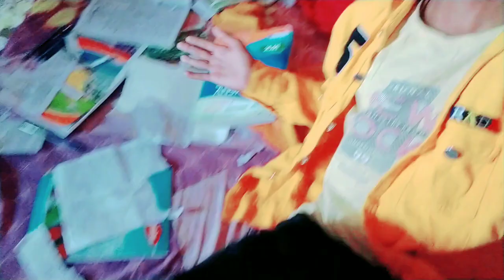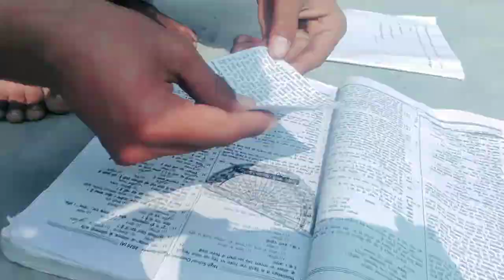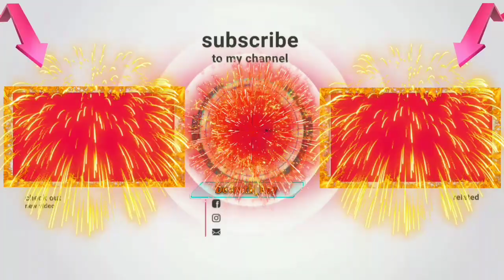Accident Vlogs | Vlogs Accident Car | Dalsingsarai accident car / Funny Accident Car | News Vlogs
{::::::::::🤩स्वागत है आपको हमारा इस वीडियो में🤩::::::::::}

ST JOSEPH'S Public School Dalsingsarai, Samastipur (Bihar) परीक्षाओं के केंद्र के रुप में एक जाना माना विद्यालय है। इस वीडियो में यहाँ तक सहजता से पहुँचने का मार्ग विवरण प्रस्तुत किया गया है।

Keyboard tags__
Dalsingsarai
DalsingsaraiSTJOSEPHS
Dalsingsarai ST JOSEPH S
ST JOSEPH S Dalsingsarai
ST JOSEPH S
ST JOSEPH S Public School
Public School ST JOSEPH S
DalsingsaraiHouse
Dalsingsarai new House
Dalsingsarai exam House
Dalsingsarai exam
Dalsingsarai house vlogs
Dalsingsarai vlog
House
Dalsingsarai accident car video
Dalsingsarai accident car
new House
Dalsingsarai एक्सीडेंट कार
accident car
accident
accident car video
accident car Dalsingsarai
news, breaking news
WAR, The Sun, news
news
news, breaking
WAR
Dalsingsarai accident car vlogs
vlogs accident car
accident vlogs
vlogs accident
vlogs House
frist House
Dalsingsarai new vlogger
Dalsingsarai kuchh khas jagah
Dalsingsaraivlogs
Dalsingharai new Vlog
Dalsingh Sarai station
Dalsingsarai Bajar
Dalsingh Sarai mat
Dalsingsarai School
Dalsingsarai college
Dalsingsarai tip
Dalsingh Sarai Bazar
Dalsingsarai ground
Dalsingsaraiai new station
DDalsingh Sarai dalsingh Sarai
Dalsingh Sarai Jabardast jagah
Dalsingsarai long
Dalsingsarai location
Dalsingsarai Kaise Jaaye
Dalsingh Sarai road
Dalsingsarai Jabardast Bajar
Bajar dalsingsarai
Dalsingsarai joshpuri
Dalsingsarai Lotus Public School
Dalsingsarai Ganpati Priya middle school
Dalsingsarai Ashok Nagar
Ashok Nagar dalsingsarai
Ganpati Priya middle school dalsingsarai
Dalsingsarai long drive
Long drive dalsingsarai
Dalsingh Sarai station train
Dalsingh Sarai train
DDalsingh Sarai kahan train station hai
Dalsingh Sarai Bihar
Samastipur to dalsingsarai
Dalsingsarai Samastipur
Samastipur dalsingsarai
rosada bazar
rosada bus 2022
rosada station
rosada bus station
my first vlog ‌House
vlog
indian
sourav joshi vlogs
indian vlogs
my first vlog
being vlogger
vikash karoriya vlogs
vikash karoriya
karoriya, funny lkug
funny vlog
funny vlogger
vlog fun
indian funny vlogger
vlogs
new vlogger
funny klug vlogs
ambah
morena ambah vlogs
daily vlogs
daily vlogger
daily vlogging
village vlogo
village vlogger
lifestyle vlogs
lifestyle vloggers
first vlog
my first vlog
my vlog
being vlogger
village vlog
vlog in village
indian vlogs
Sourav joshi
Sourav joshi vlogs
Piyush joshi
Piyush joshi vlogs
new vlogs
funny vlogs in hindi
vlogs video kaise banaen shuruaat
vlogs channel kaise banaye
aj vlogs mojo
mahindra mojo vlogs
mojo vlogs
comedy vlogs youtube
comedy vlog video
bts funny vlogs in hindi
comedy vlogs malayalam
comedy vlogs
comedy vlogs in hindi
new vlog funny video
new funny vlogger
new funny vlog
new funny video youtube channel
new funny channel vlog 2022
new funny Channel vlogs
vloggers channels
fun vlogs channel
funny no 1 vlogs
funny no 1 vlogger
Comedy video
New funny blogger
vlog in vlogs funny
Comedy entertainment
Comedy news channel vlogs
vlog
vlogs
vlogger
vlogger in vlogs
vlogs in vlog
no 1 vlogger
no 1 vlogs

$ * $ {______________Devrath_Boy___________________}

   😍😍😍😍{ i Love You All Dost }😍😍😍😍

        JOSEPH'SPublicSchoolDalsingsaraiSamastipurBihar

sourav joshijoshi

Lots of ♥️